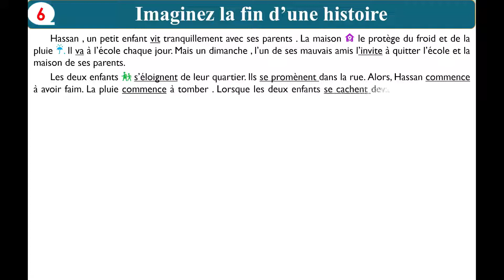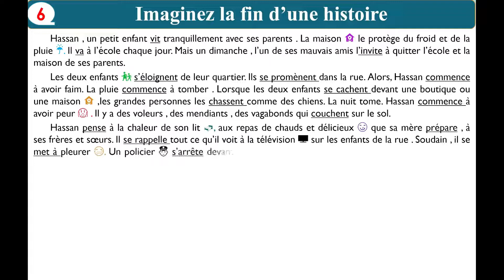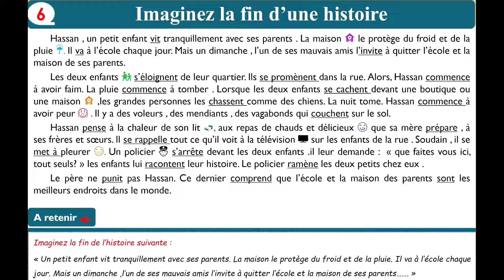Imaginez la suite d'une histoire en respectant le schéma narratif ?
Imaginez la suite d'une histoire exemple du sujet narratif